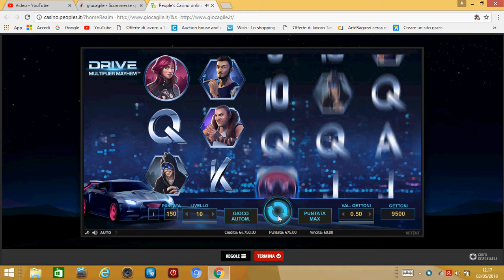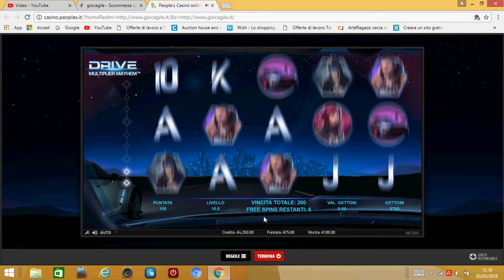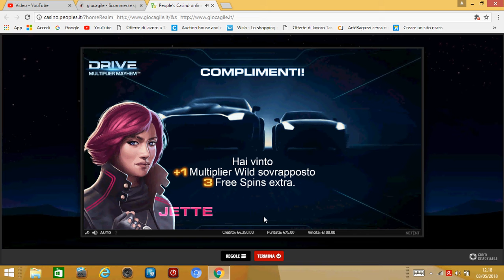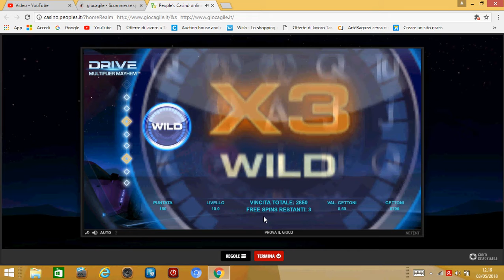slot drive multiplier mayhem vincere 7000 euro